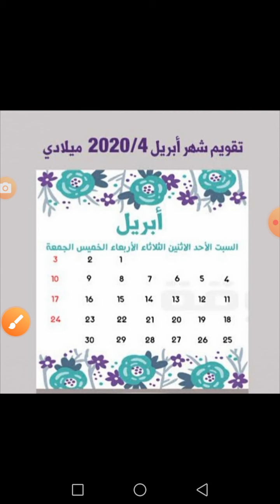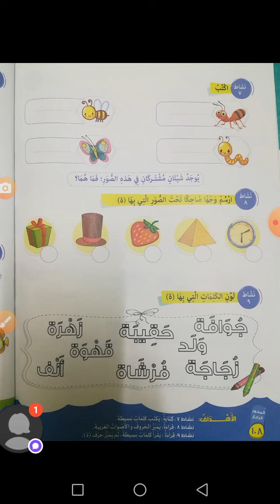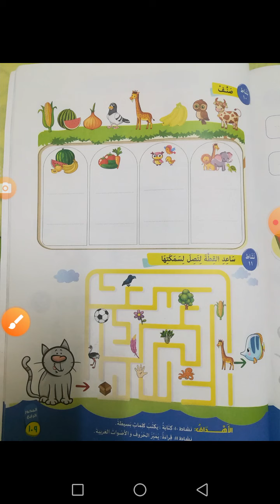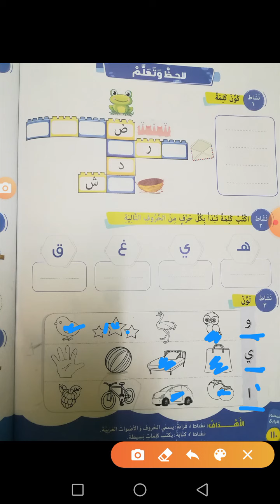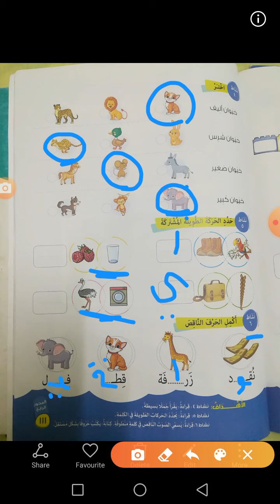تدريبات علي التاه المربوطة kg2D m. Shaimaa